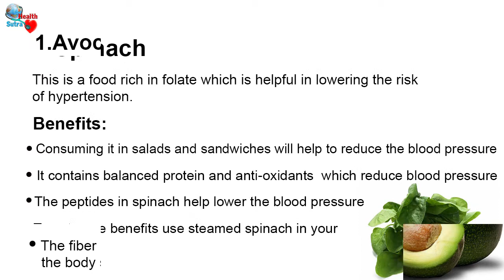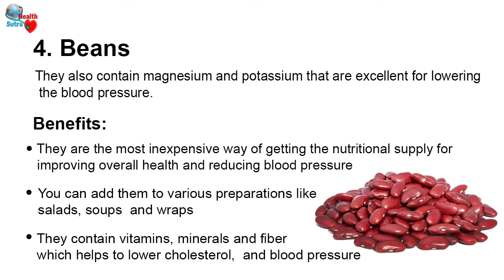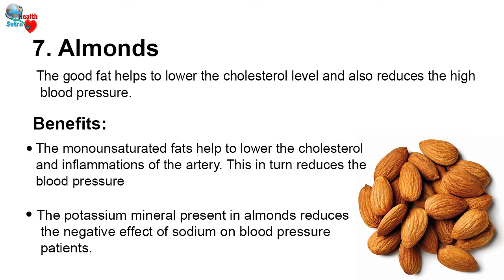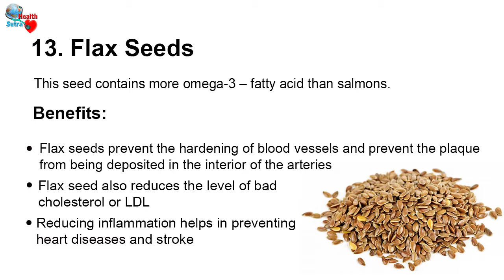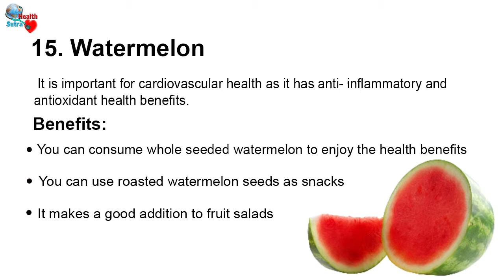Top 15 Superfoods To Prevent Blood Pressure